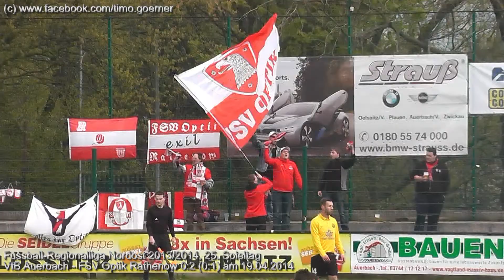VfB Auerbach - FSV Optik Rathenow 0:2 (0:1), Regionalliga Nordost 2013-2014, 25. Spieltag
0:2-Heimpleite des Tabellenfünften gegen das Schlußlicht vor 425 Zuschauern am 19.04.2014. Verdiente Heimniederlage nach schwacher Vorstellung gegen den Tabellenletzten. Das 0:2 als Vorentscheidung in min. 80 im Film.